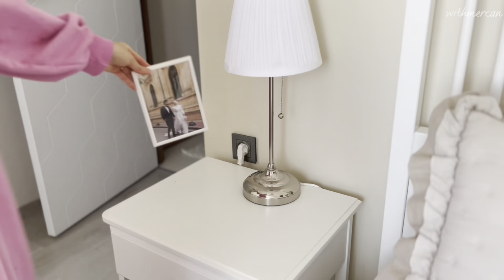50| Yeni Tencere Setim🍲, Yaş Pasta 🎂, Şnitzel 🍗, Pratik Yaş Pasta 🍰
Yeni vlogdan herkese Merhaba🌱 Umarım keyif alarak izlersiniz. Yorum yapmayı ve beğeni bırakmayı unutmayın.

Tavuk Şnitzel🍗
2 parça tavuk göğsü
2 yumurta
Un
Tuz,karabiber, tavuk baharatı(kajun)
Panko
Kızartmak için; sıvı yağ